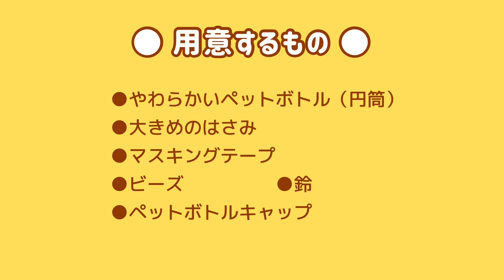【親子工作 簡単】ペットボトルをかさねて作る マラカス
クリスマス会や子どもが集まるイベントの工作にいかがでしょうか？

柔らかい円筒のペットボトルの底を重ねて作るマラカスです。
クラフトボスのペットボトルがオススメ。
いろはすは重ねる時がやりにくかったです。
四角いのは底が太いので使えません。

中に入れるのは何でもOK
好きなものを好きなだけ、色とりどりに作ってみましょう。

ペットボトルを切って重ねるので、切り口でケガをしないように気をつけて作業をしてください。

00:00　OP、材料
00:40　作り方

①異国のグルメ

上記の曲を使用させて頂きました♫
いつも素敵な楽曲をありがとうございます😊